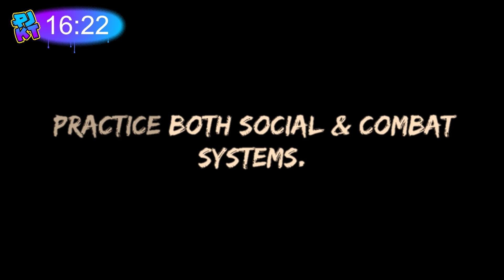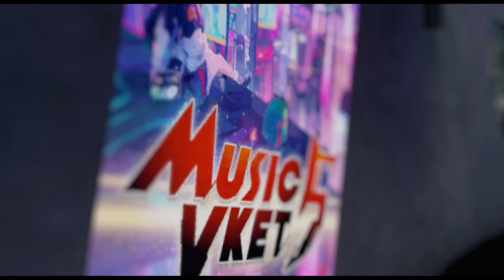PJKT: Fest 2023 - Opening Ceremony - Live Stream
We welcome all you as we open to the community for the first time. Join us an this historic moment of Projekt: Community history. It is amazing how we developed all this under 6 months out of nothing.

About Us
Welcome to Projekt: Community, a virtual events organization focused on celebrating the power and creativity of the VR community. From Roleplay groups to Music Festivals, Language Exchanges to Film Festivals, Creators and Artists big and small, all are welcome.
Our mission is to bring together all aspects of the community, no matter if you are a lone artist, or a massive community, to celebrate the unique culture of VR. Throughout the year we will hold many events focused on different creative endeavors within the VR space, all culminating in our yearly community festival!
VR is what it is today because of the community, that means you! No matter if you are a veteran, or just put on a headset for the first time today, together we all make this space special. Welcome to the crew.

Credits
Filmed by @Wolveeps @gerzybow @EmmaTorch  @WalGesicht @jame_z @VanessaWolfGM @AsunaYuukiVA @thomatoes50
Edited by @Wolveeps @gerzybow @kontrabidaworks @VanessaWolfGM
Thumbnail by @Wolveeps
Thumbnail Photo by: @NovedPlayer
Live Stream Overlays: @phil13938 @death_map @Wolveeps